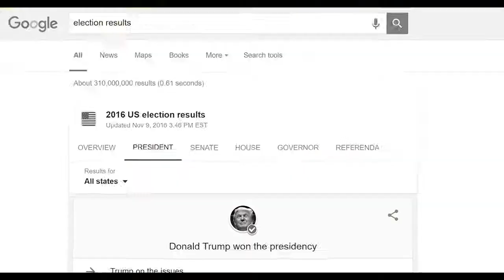The Mission - Getting to Temple of Time - Legend of Zelda: Twilight Princess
In this episode, Jake and T-Hort start getting SSX tricky one last time at snowpeak. Jake reminisces on the glory days of the Kinect. A special guest star appears IN GAME.

Follow Thort through his first ever Zelda game, and Jake, who has played and beaten Twilight princess a few times. When times get tough Thort turns to ol’ trusty Jake for help in his adventures. Jake, most of the time, doesn’t have them. Join us through puzzles and dungeons and puzzle dungeons as we play The Legend Of Zelda: Twilight Princess.